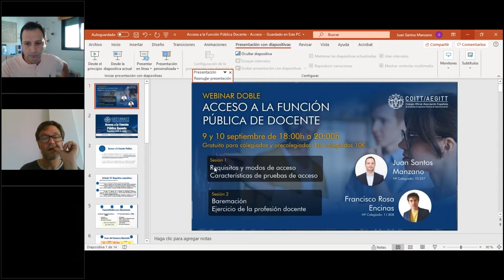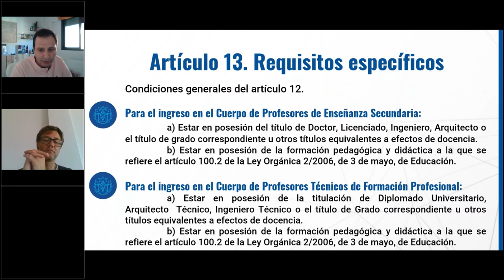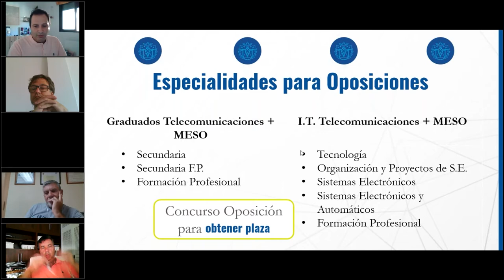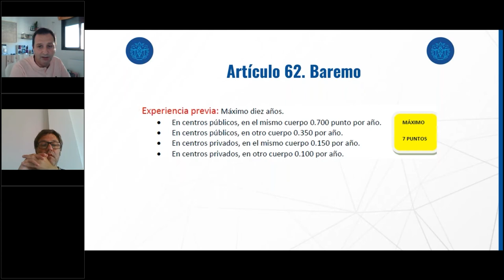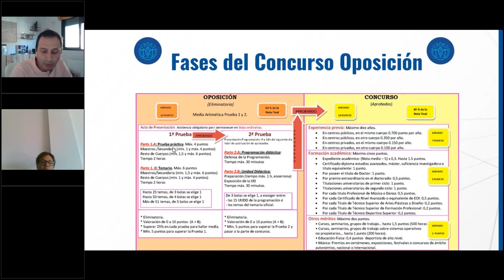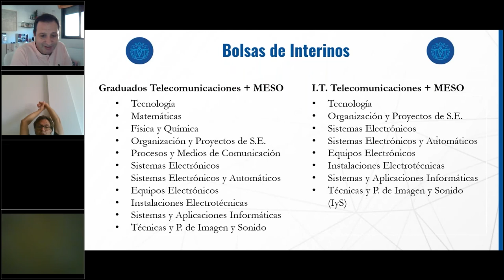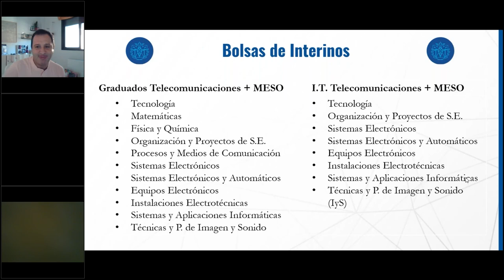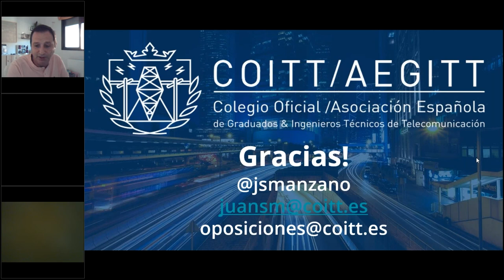Webinar 1 COITT-AEGITT Acceso función pública de docente Ingenieros técnicos de telecomunicación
SESIÓN 1
Requisitos y modos de acceso.
Características de pruebas de acceso.

Presenta Juan Santos Manzano